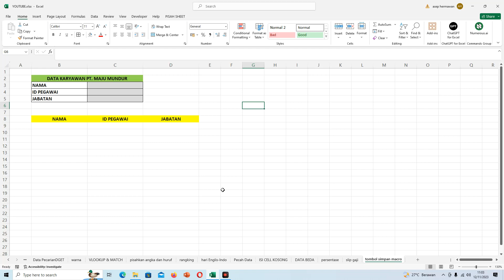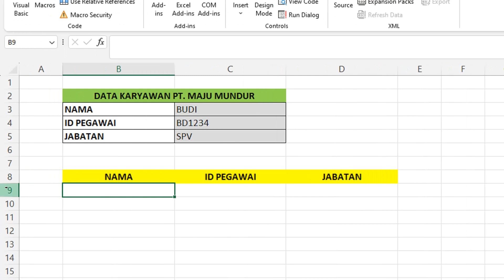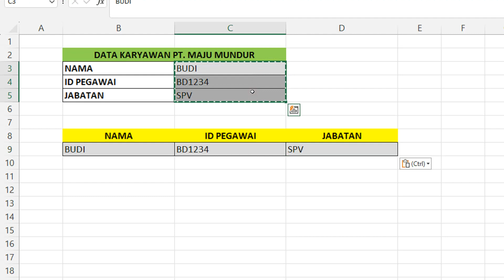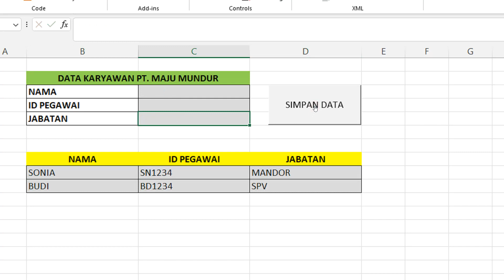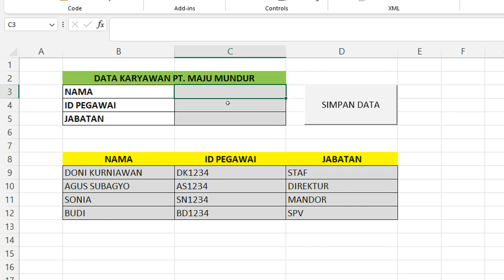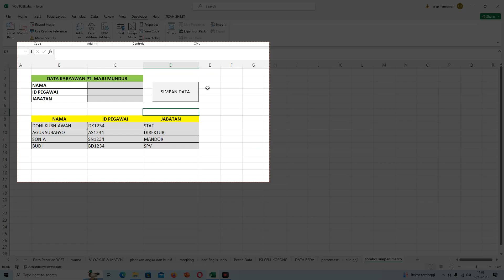Membuat Form Input Data dengan Macro di Excel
Cara Mudah Membuat Form Input Data dengan Macro di Excel